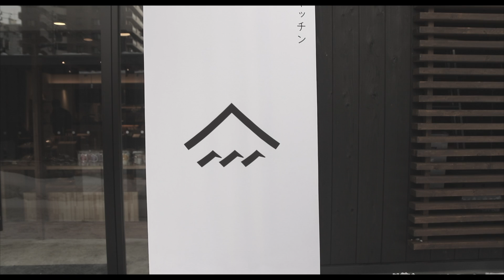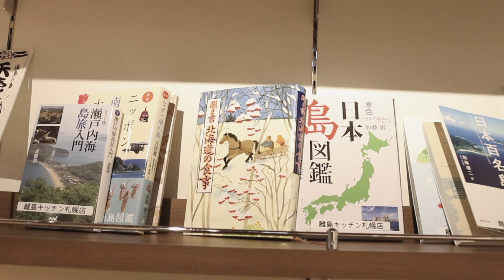離島キッチンスタイル編★